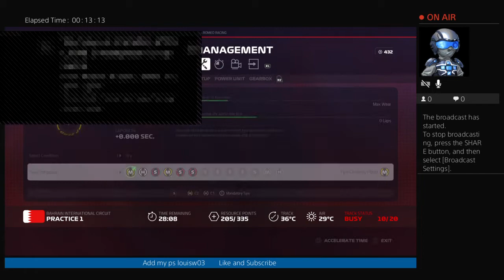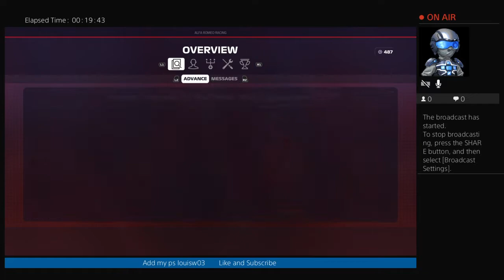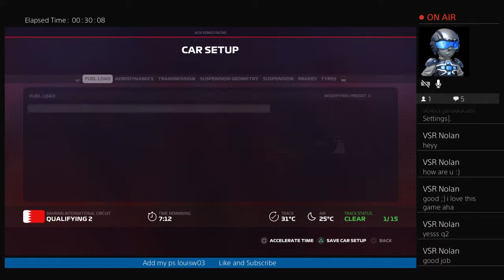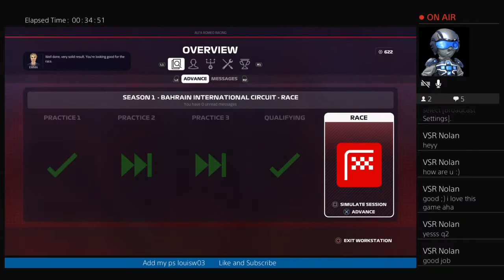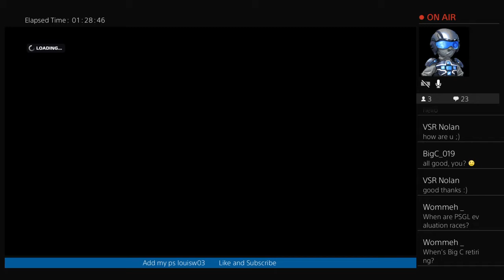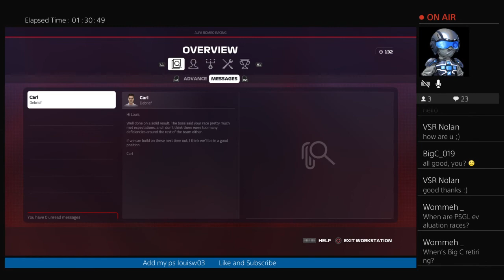Career Mode - Ep3 - R2